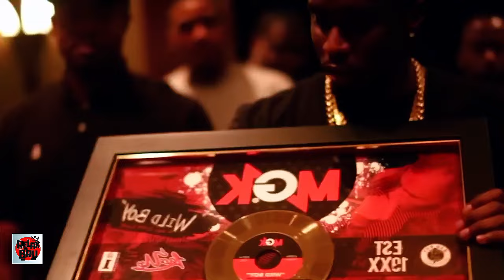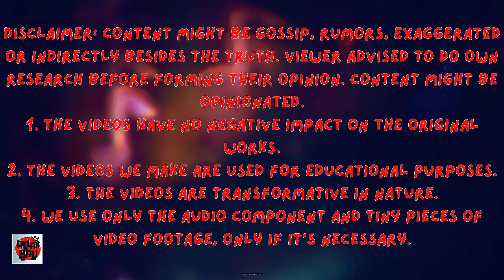Ice Cube Warns Jennifer Lopez: Escape After Diddy's Private Videos Exposed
Ice Cube Warns Jennifer Lopez: Escape After Diddy's Private Videos Exposed | Exclusive Insights!
The aftermath of a night spent at Club New York in Manhattan in Nineteen Ninty Nine, which turned out to be a scene straight out of a movie, continues to reverberate as time passes. The most important players? Jennifer Lopez, who was known as JLo at the time, and Sean "Diddy" Combs, who was still known as Puff Daddy at the time, formed a partnership. But let's take a step back for a moment.

1. The videos have no negative impact on the original works.
3. The videos are transformative in nature.
4. We use only the audio component and tiny pieces of video footage, only if it's necessary.